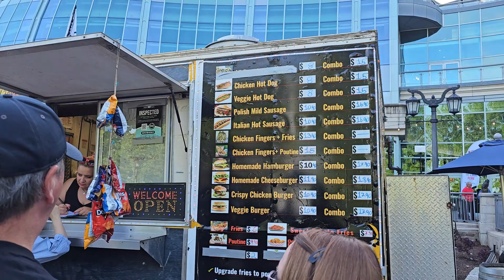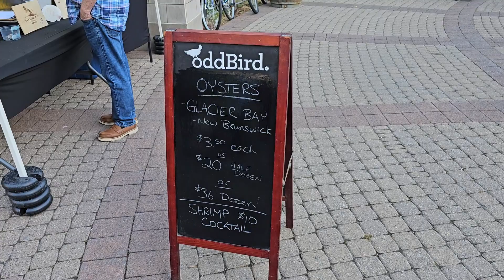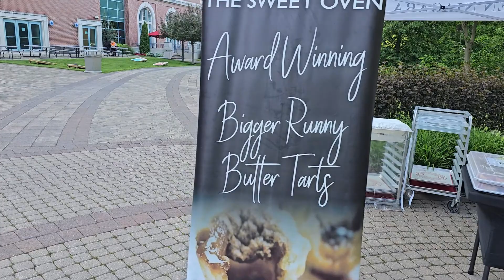Eating the most expensive food at Fallsview Backyard BBQ (Karma Kamelion Food Truck)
So I tried Karma Kamelion and got the Lobster Grilled Cheese.. It was the most expensive item on the menu but I had to try it. The Lobster Grilled cheese seemed to be the popular item. If you get to checkout the Fallsview Casino Backyard BBQ I highly recommend it. So many options and I plan to return for more reviews